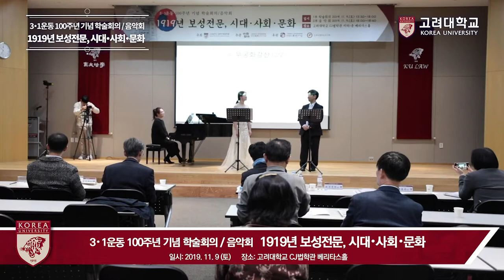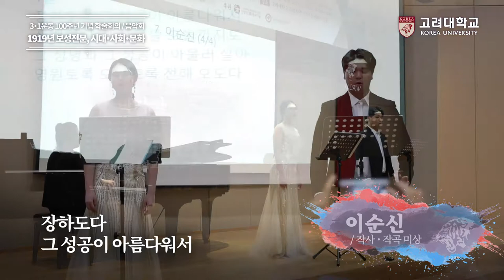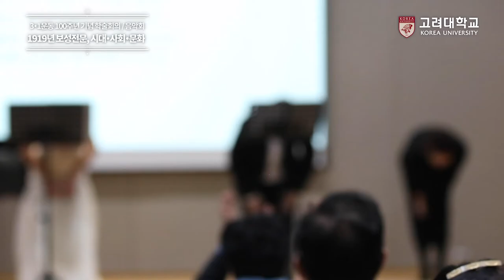[고려대학교 Korea University] 3·1운동 100주년 기념 학술회의 & 음악회 - 이순신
3·1운동 100주년 기념 학술회의 & 음악회 -  이순신

1919년 보성전문, 시대·사회·문화
그자랑스런 역사를 음악으로 새기다

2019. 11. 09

고려대학교 CJ법학관 베리타스홀